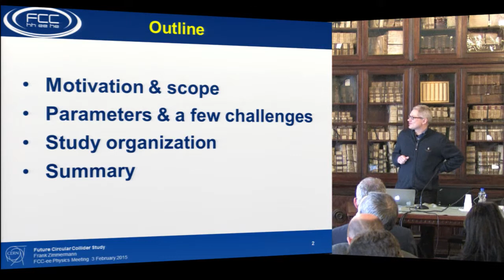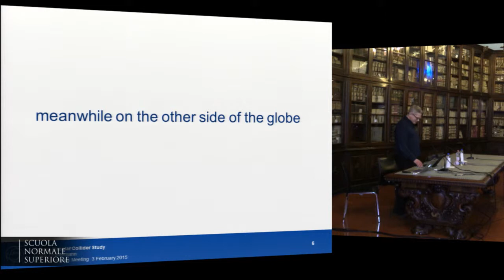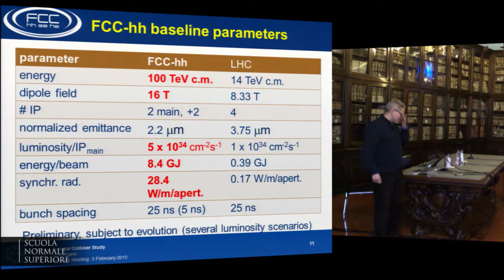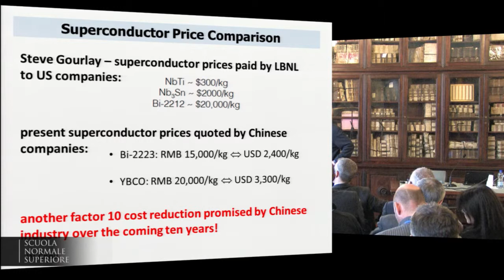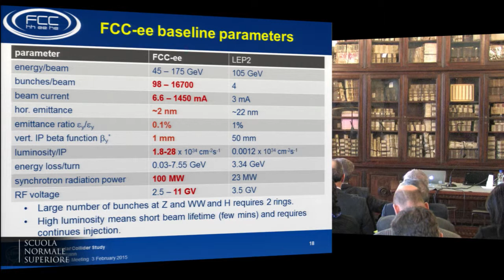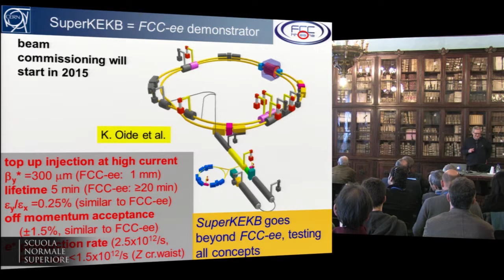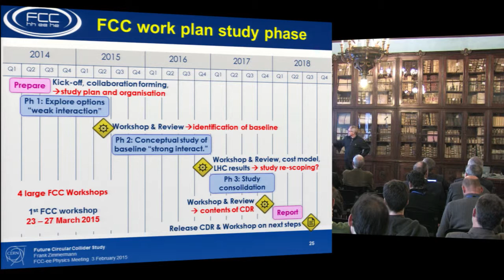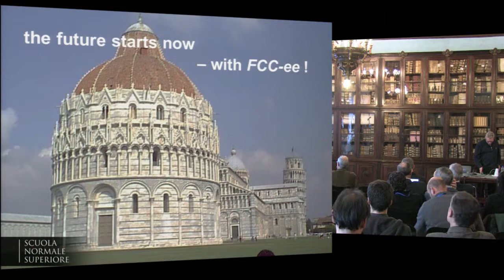Frank Zimmermann, 9th FCC-ee Physics Workshop - Tuesday, 3 February 2015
The FCC design study
General presentations about the design study, the machines and the physics of FCC-hh and FCC-ee, with synergies and complementarities. Aims at a wide audience to make the project better known in Italy

The FCC project

Speaker:
FRANK ZIMMERMANN